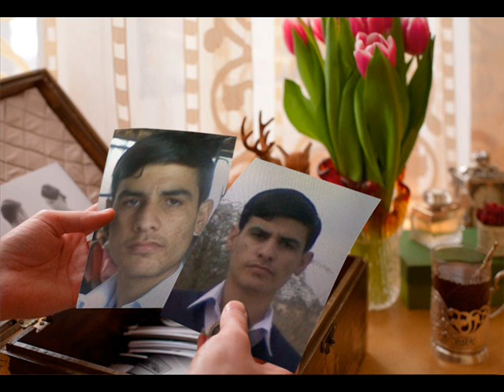My sweet and beautiful village